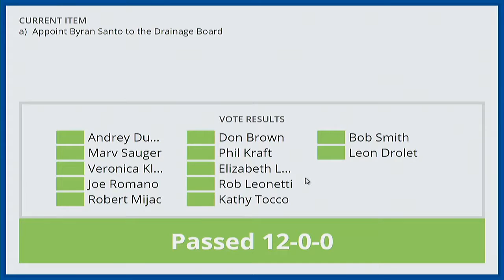1-13-17 Special Meeting - State of Emergency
On January 13th, 2017 the Macomb Board of Commissioners called a special meeting to extend the County Executive's State of Emergency declaration until February 9th.

Vicki Wolber (Department of Emergency Management) and Candice Miller (Department of Public Works) briefed the BOC on the sinkhole/sewer collapse.